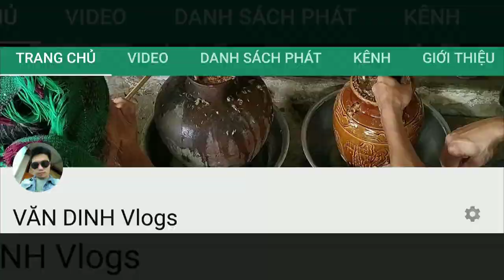Màn giới thiệu - VĂN DINH Vlogs